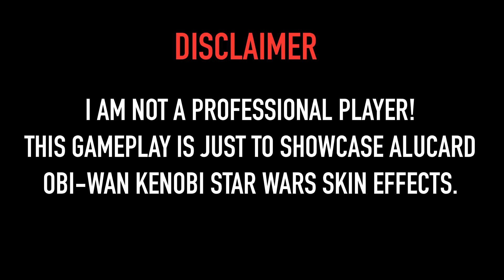1X DRAW VS 10X DRAW? FREE GALACTIC TICKET DRAW IN MLBB X STAR WARS EVENT - MLBB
In this video, I show you the comparison between 1X Draw and 10X Draw in MLBB X STAR WARS limited-time draw event in Mobile Legends using free Galactic Ticket to help you decide which one to go for.

Questions You May Asked:
1. How to get free draw in Star Wars Mobile Legends event?
2. How to get free galactic ticket in Star Wars Mobile Legends event?
3. Between 1X Draw and 10X Draw in MLBB X STAR WARS event, Which one is better?